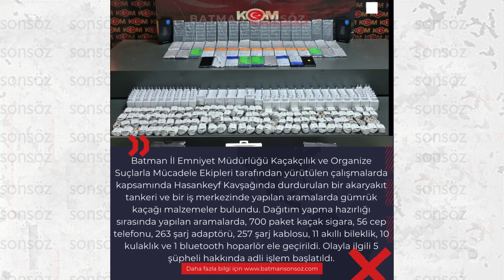Batman Gündemi 9 Eylül 2024